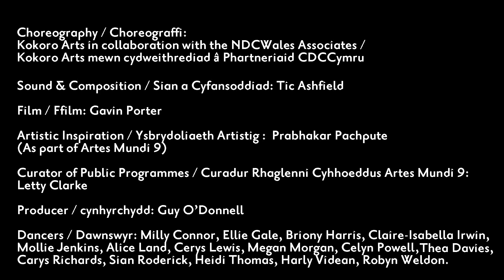NDCWales: Now Begin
'Now Begin' displays 12 young artists sharing their desires for change in the world. Inspired by Prabhakar Pachpute's Artes Mundi exhibition's themes of protest, these dance artists share their vision for a new beginning through movement and voice. Music by Tic Ashfield. Film by Gavin Porter.

Mae ‘Now Begin’ yn arddangos 12 artist ifanc yn rhannu eu dyheadau am newid yn y byd. Wedi'i hysbrydoli gan themâu protest arddangosfa Artes Mundi Prabhakar Pachpute, mae'r artistiaid dawns hyn yn rhannu eu gweledigaeth ar gyfer dechrau newydd drwy symudiad a llais. Cerddoriaeth gan Tic Ashfield. Ffilmio gan Gavin Porter.